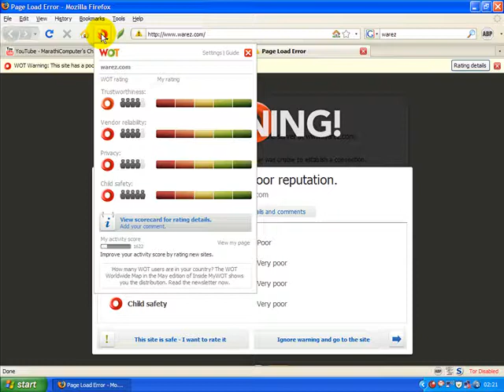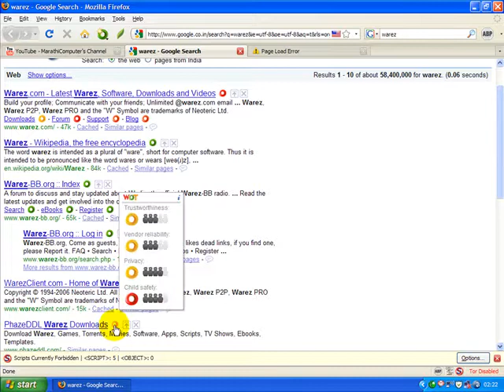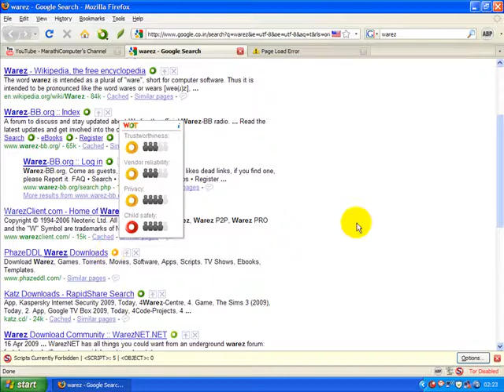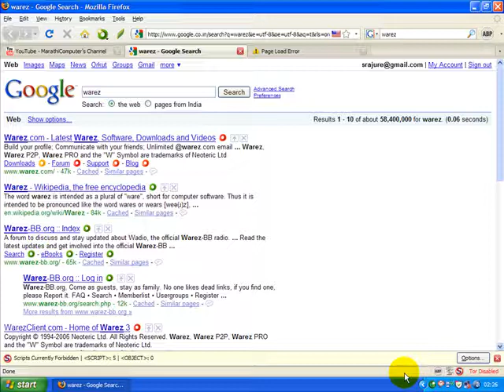driveby downloads - marathi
Learn what causes the drive by download on your computer and the ways to protect your computer from it. In Marathi